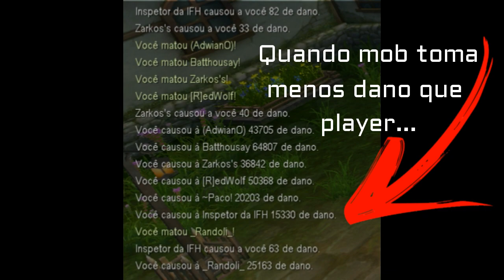Fui fazer quest em Magnier e olha no que deu!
FelipeRF, o Deus TH0R - SK (Seeker/Arcano) - Clã NewAge - Servidor Lynx - Level UP Perfect World (PWBR)